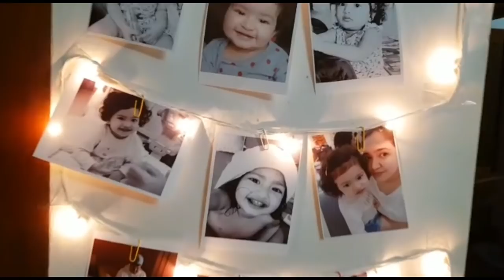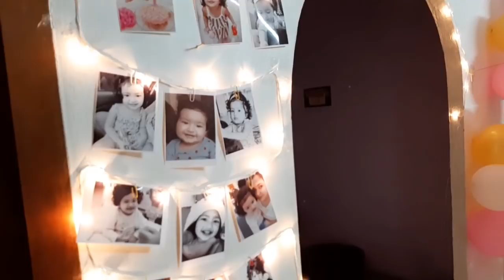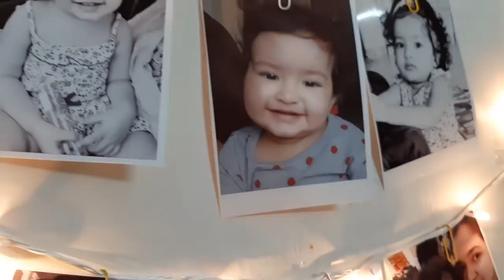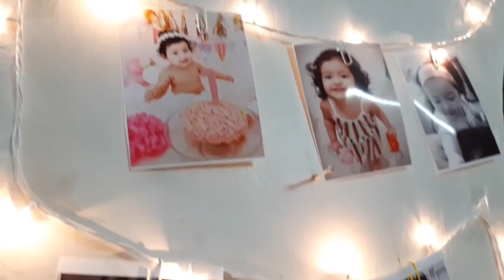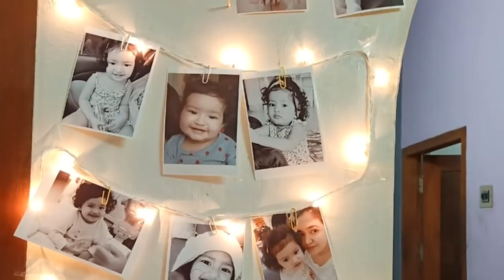How to decorate our home for a party| majicasa by Sajitha